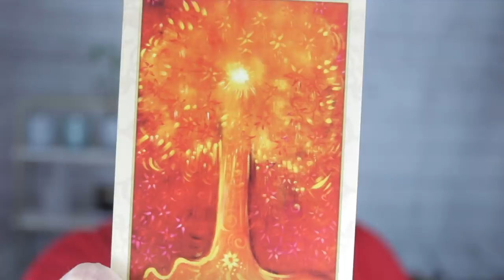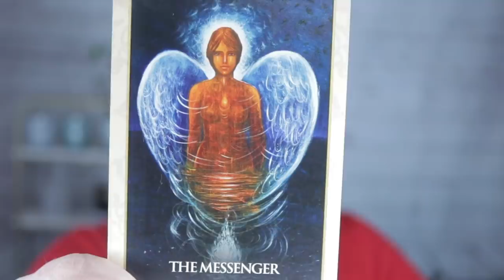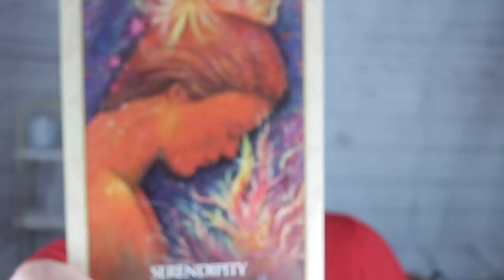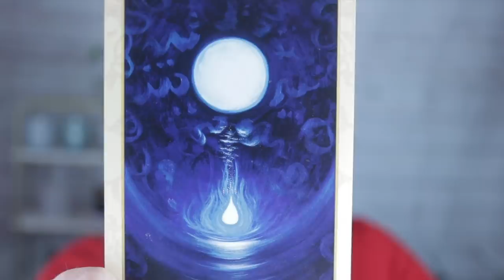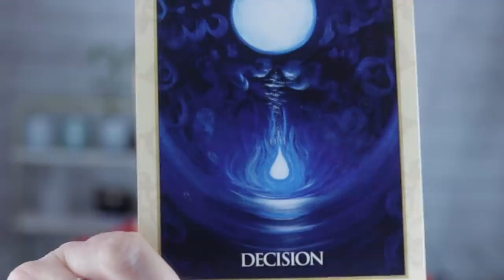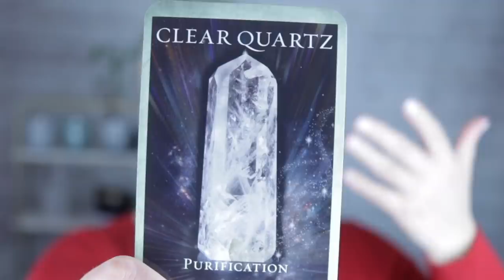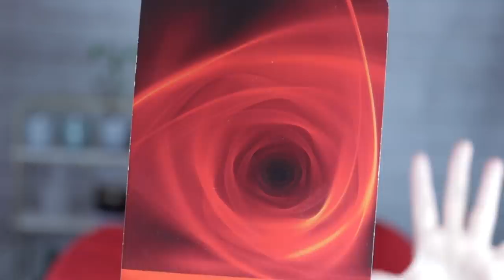It Gets Weirder | Angelic Message for Week of January 6, 2020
Yep, this gets weird. But a job well done!
Angelic message for the week beginning January 6, 2020. Reading requests

Angel Souls
Michelle Patterson